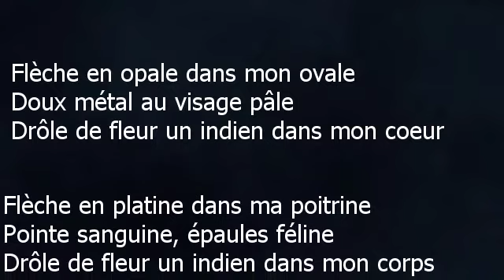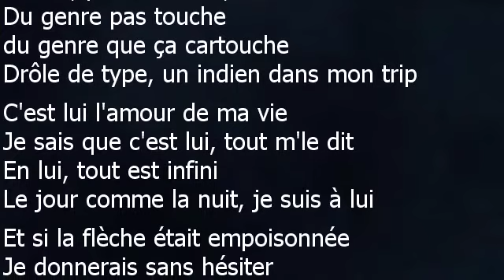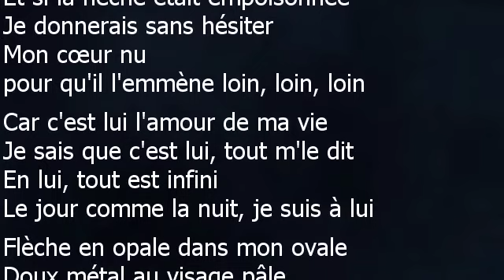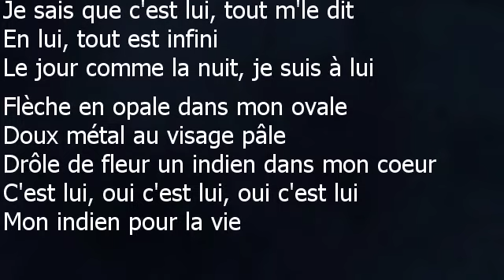Juliette - Armanet - L'Indien - Paroles lyrics - VALP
Juliette Armanet
L’Indien – 2017
Flèche en opale dans mon ovale
Doux métal au visage pâle
Drôle de fleur un indien dans mon coeur
Flèche en platine dans ma poitrine
Pointe sanguine, épaules féline
Drôle de fleur un indien dans mon corps
C'est lui l'amour de ma vie
Je sais que c'est lui, tout m'le dit
En lui, tout est infini
Le jour comme la nuit, je suis à lui
Flèche une aurore dans mon décors
Casque d'or au cuir sonore
Drôle de perte un indien dans ma fête
Flèche, pas farouche, full bouche à bouche
Du genre pas touche du genre qu'une cartouche
Drôle de type, un indien dans mon trip
Et si la flèche était empoisonnée
Je donnerais sans hésiter
Mon cœur nu pour qu'il l'emmène loin, loin, loin
Territoire d'indien
Car c'est lui l'amour de ma vie
C'est lui, oui c'est lui, oui c'est lui
Mon indien pour la vie